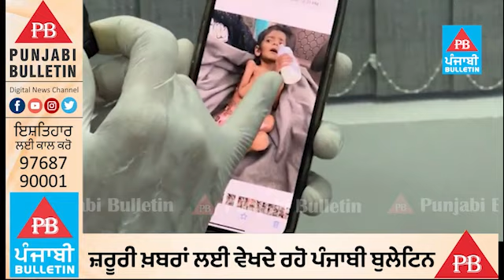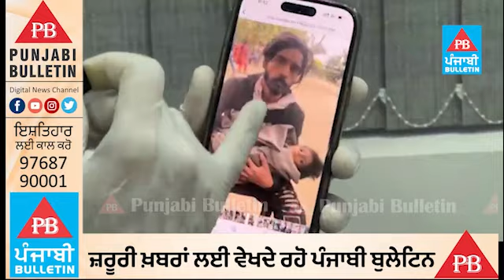ਨਸ਼ੇੜੀ ਮਾਂ-ਪਿਓ ਵੱਲੋਂ ਲਾਵਾਰਿਸ ਛੱਡੇ ਪੁੱਤ ਕਾਰਤਿਕ ਦੀ ਜ਼ਿੰਦਗੀ ‘ਚ ਆਇਆ ਇੱਕ ਹੋਰ ਨਵਾਂ ਮੋੜ | Punjabi Bulletin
Punjabi Bulletin